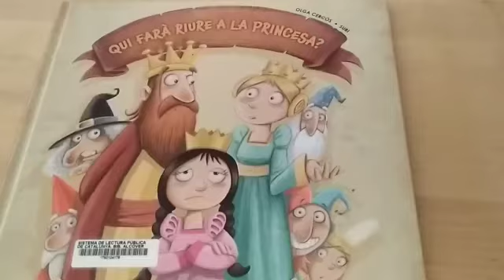Biblioteca d'Alcover. Contes per anar a dormir: Qui fará dormir la princesa?